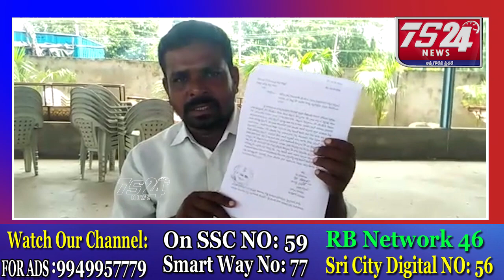చీ కోడు గ్రామ పంచాయతీ SFC నిధులు దుర్వినియోగ పరిచిన అధికారిపై జిల్లా కలెక్టర్ కు ఫిర్యాదు